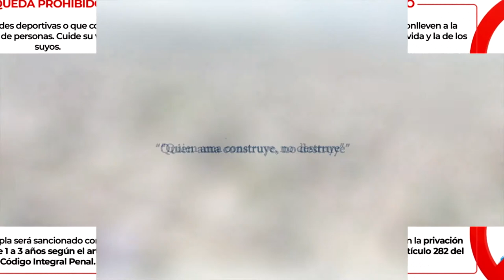SPOT PROHIBIDAS ACTIVIDADES DEPORTIVAS EN EMERGENCIA SANITARIA